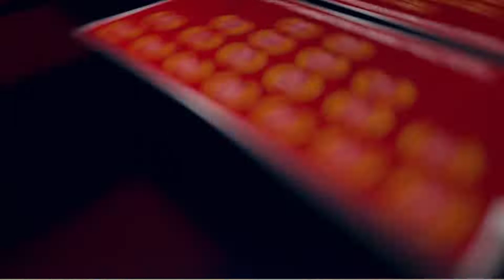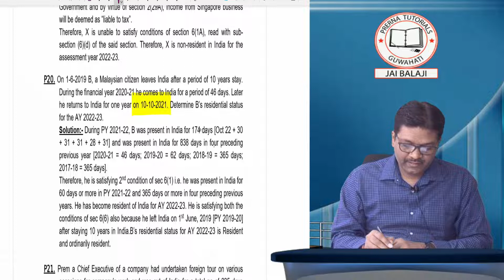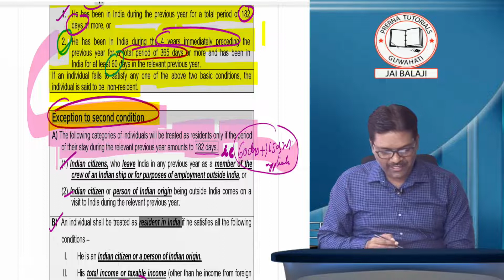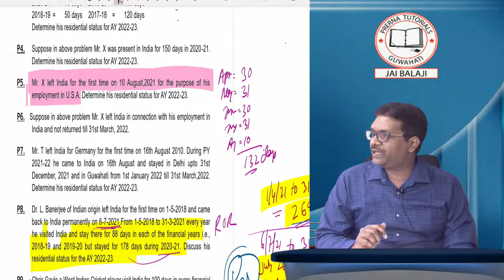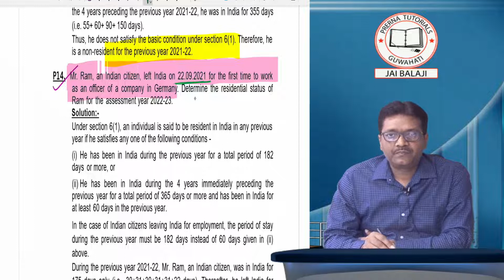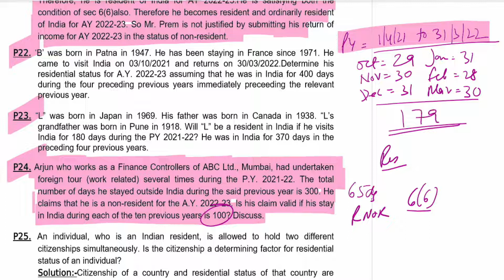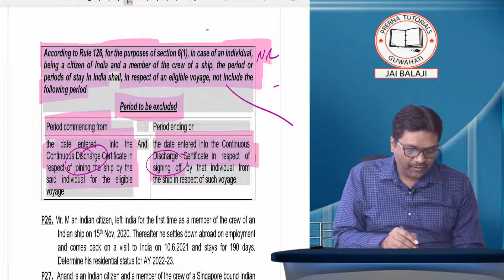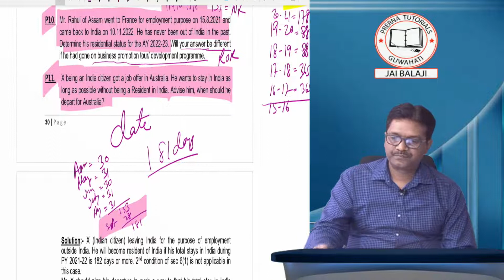Taxation Residential Status || CA/CS/CMA Intermediate || Lecture 2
CA/CS/CMA Intermediate Taxation Residential Status By Ramesh Gupta Sir. Lecture 2